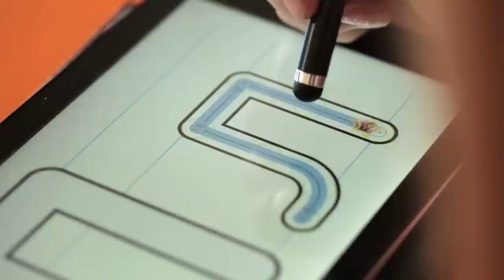InterActive ABC Book - Kralj Petar Prvi Elementary School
The teaching staff enthusiastically applied InterActive ABC book as an innovative form of learning and evaluating. The students beautifully accepted the Application, finding it very easy to use and showing great interest in this method of teaching.

Nastavno osoblje je sa velikim entuzijazmom primenilo Interaktivni bukvar kao inovativni vid učenja i po njihovoj oceni učenici su veoma lako prihvatili korišćenje aplikacije i pokazali veliko interesovanje za ovakav metod učenja.